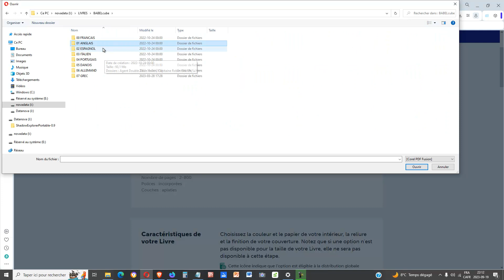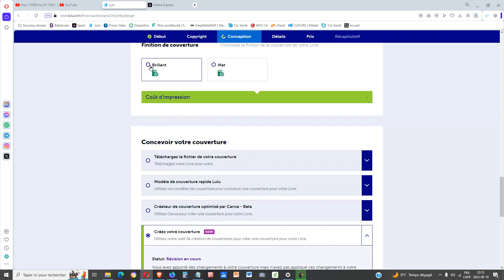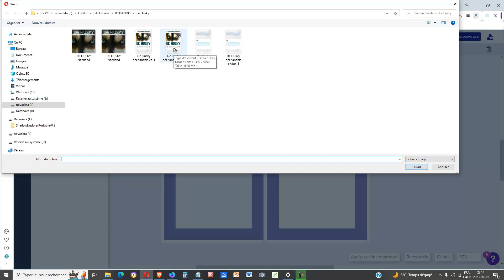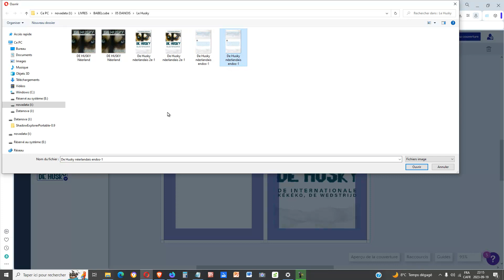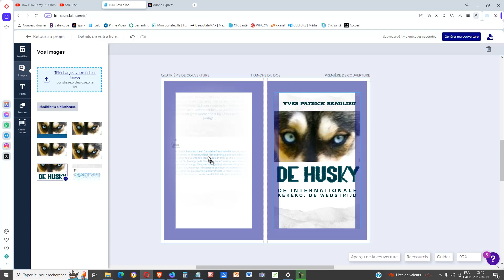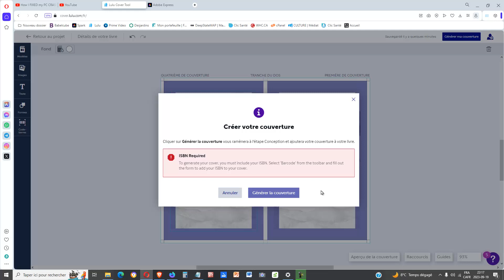05 Edition eBook Word2010